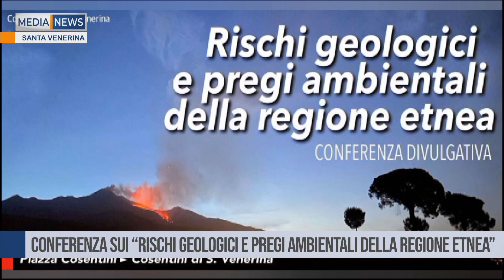MEDIANEWS 22 08 2023 Seconda edizione